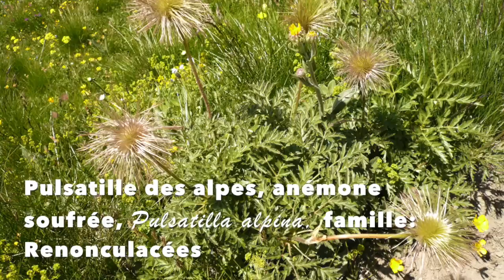Tour du Mont Blanc, deuxième partie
Troisième et quatrième jour du Tour du Mont Blanc, les plantes avec leur légende, village de Trient vers Courmayeur